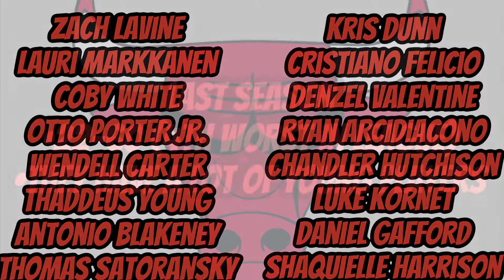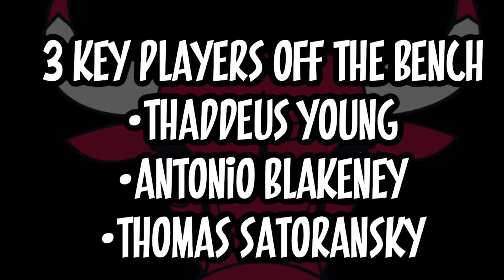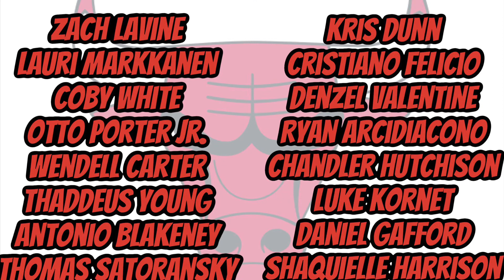Chicago Bulls Young Core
Chicago Bulls Young Core. The chicago bulls are loaded with young talent that consist of zach lavine, lauri markkanen, wendell carter jr, otto porter jr, and coby white heading into next season. Even though the bulls only won 22 games last season, this roster has the potential to be a future dynasty. Lead by borderline all star zach lavine, the chicago bulls are ready to be legit any season now.